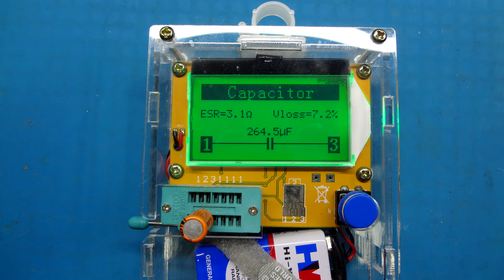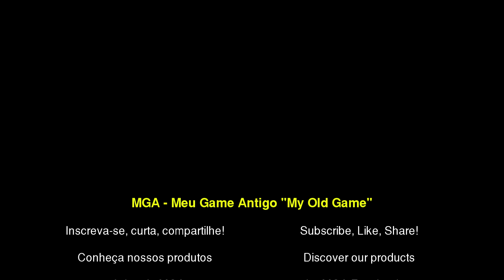Manutenção #303 - Hi-Top Game Milmar: Não Liga? Regulador de Tensão Estourou!